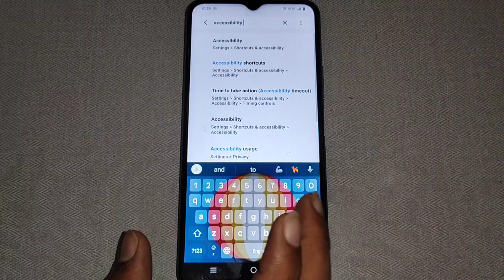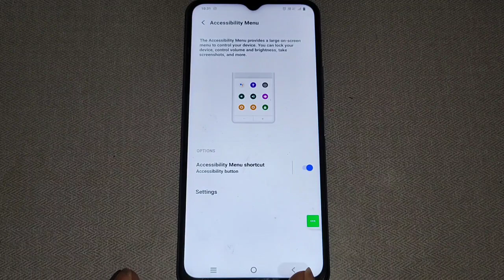Vivo Y15s me accessibility menu shortcut on off kaise kare, Vivo Y15s accessibility setting 1